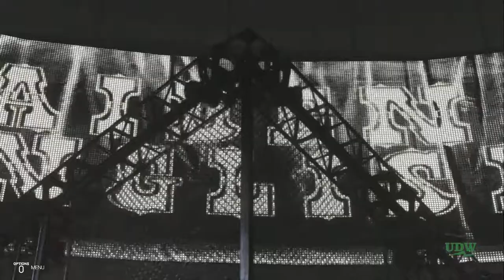The Invisible Man vs. Alucard (Hulk Bash VIII, M2)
The second match of Hulk Bash 2021, the Invisible Man vs. Alucard. Made using WWE 2K19.